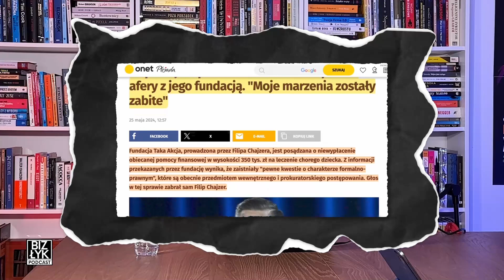Dlaczego wszyscy nienawidzą Filipa Chajzera?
Filip Chajzer w ogniu krytyki. Kontrowersje wokół fundacji Filipa Chajzera. „Taka akcja” jest posądzana o niewypłacanie środków na rzecz chorego dziecka. Chajzer odcinka się od plotek i kieruje oskarżenia w stronę matki dziecka. Kto ostatecznie chciał zarobić na fundacji?

Oglądaj nas również na:
bizneo.pl i grupie Soluma Interactive
bizblog.pl i grupie Spider's web
anywheretv.pl i @anywherepl

🆇 X:  dawid_palka_
📃 ASPEKTY PRAWNE
Opinie wyrażone w podcaście są wyłącznie opiniami osoby, która je wypowiada. Wszystkie treści na kanale Youtube Biz Łyk przedstawiają osobiste sugestie, które NIE powinny być traktowane jako porady prawne, finansowe ani inwestycyjne. Przed podjęciem jakichkolwiek decyzji finansowych lub prawnych, skonsultuj się z adekwatnym przeszkolonym i licencjonowanym doradcą. Niektóre linki w opisie mogą być linkami partnerskimi. Zgodnie z (art. 29 ustawy o prawie autorskim i prawach pokrewnych) na zasadzie cytatu możliwym jest wykorzystywanie fragmentów cudzych utworów, jeśli jest to uzasadnione celami wyjaśnienia czegoś, dozwolonej krytyki, nauczania, komentowania etc.